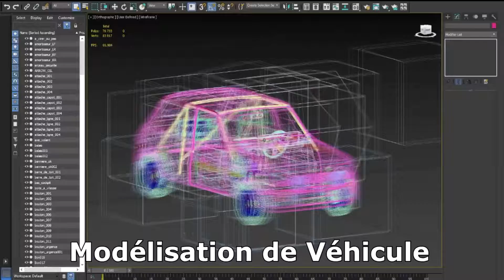Ferrari 458 Italia - Circuit JP BELTOISE